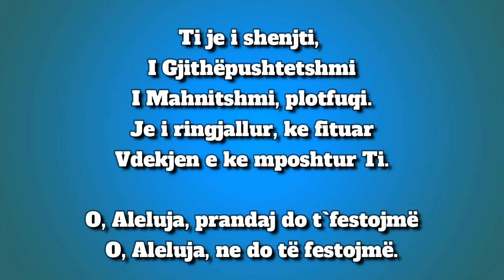82. TI JE I SHENJTI - karaoke